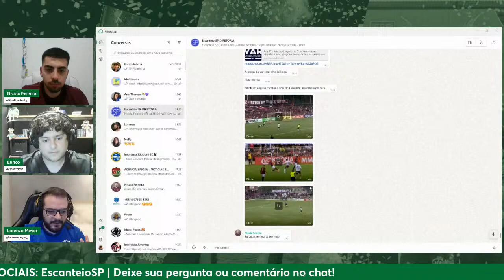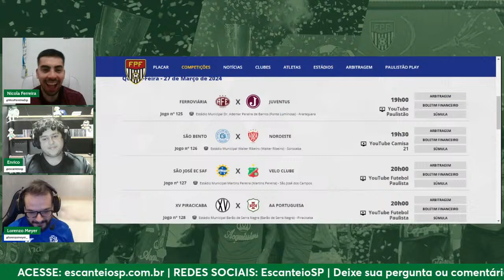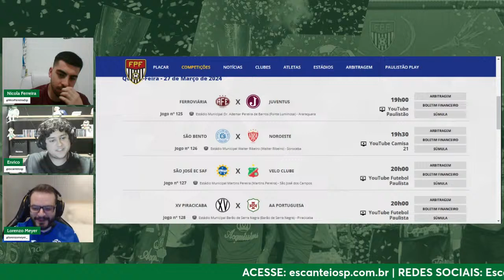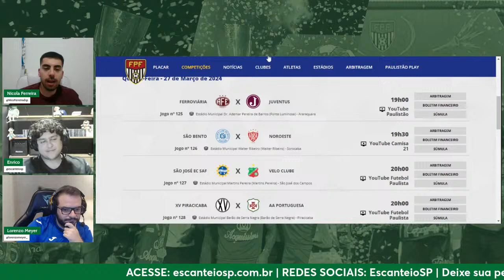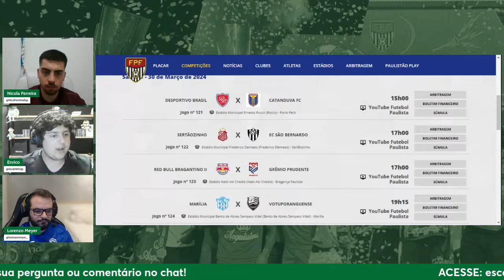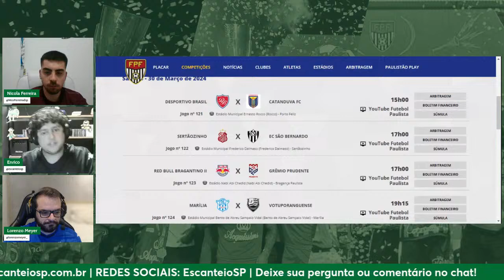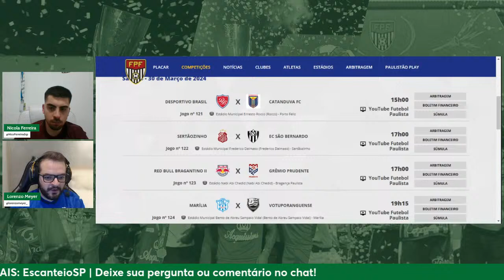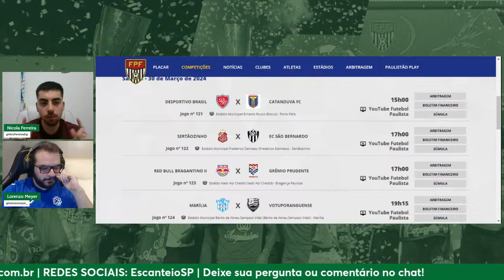GIRO DO PAULISTÃO: TUDO EMBOLADO NAS QUARTAS DA SÉRIE A2! | Debate ao vivo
Escanteio SP traz mais um Giro da Rodada do Paulistão com a análise dos jogos do fim de semana no Paulistão Série A2, A3 e A4! Quem saiu mais satisfeito de campo?

Participe da conversa e mande sua pergunta pelo Chat!